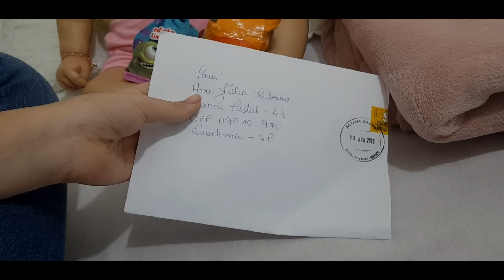ROTINA DA TARDE 🌤 MINHA BEBÊ REBORN LUNA SUBIU NO BERÇO 😱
VÍDEO - ROTINA DA TARDE MINHA BEBÊ REBORN LUNA SUBIU NO BERÇO

Oi pessoal, td bem com vocês?
Eu espero muito que sim!
Sejam muito bem-vindos ao Canal Ana Júlia Ribeiro.
Sou colecionadora reborn e aqui no canal vocês verão muitos vídeos relacionados a bebês reborns. Gosto de mostrar a rotina deles como se fossem bebês de verdade.
Ficarei muito feliz em ter a sua companhia aqui comigo! ♥

Para ter um contato mais próximo comigo me segue lá nas minhas contas do instagram que são:

Um beijão da Jú! ♥